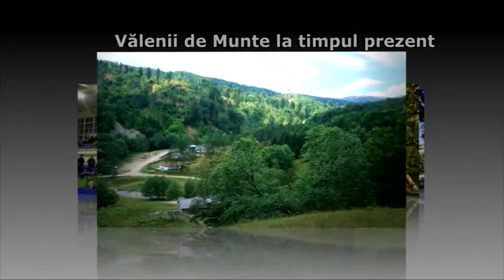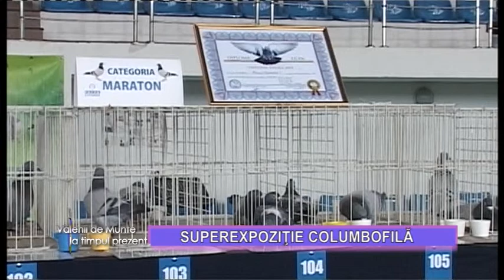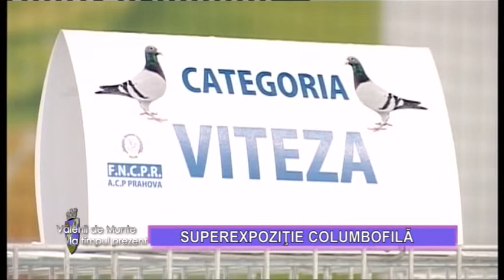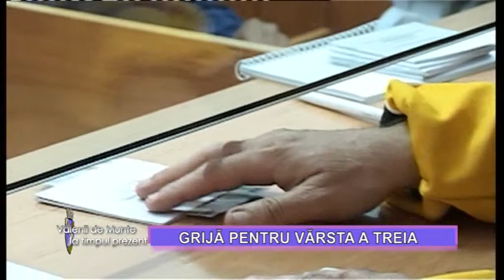Emisiunea Vălenii de Munte la timpul prezent – Superexpoziție columbofilă – 20 februarie 2015